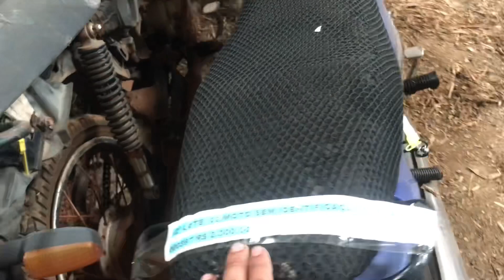ABRIU UM LEILÃO EM CARUARU.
Nesse vídeo pessoal, vou mostrar as motocicletas sucatas de leilão.